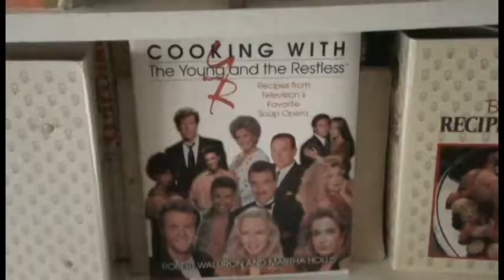Behind the scenes of Hunting Journey Weekend 3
Hunting Journey is a new comedy web series following two brothers who mistakenly find themselves mixed up in a battle with a blood sucking cult of vampires. The sleepy town of Journey is in for a rude awakening when Jake and Josh declare war against the undead.